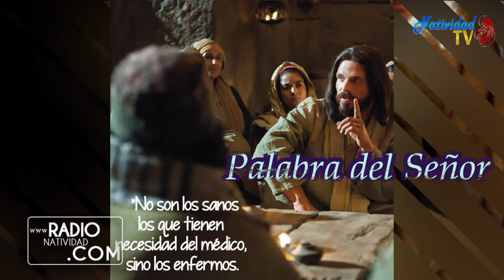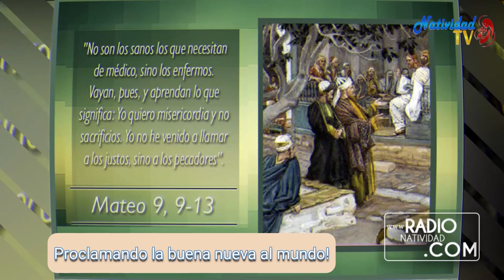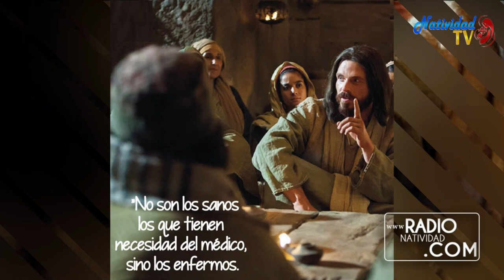EVANGELIO DE HOY | Pbro. Juan Carlos Gómez Yánez /Viernes, 07/07/2023